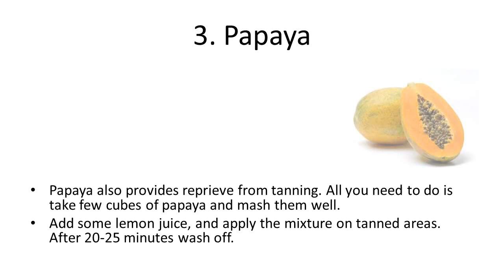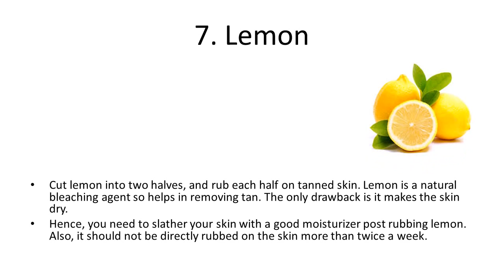Home Remedies To Remove Tan From Hands And Feet | How to Remove Sun Tan From Your Face